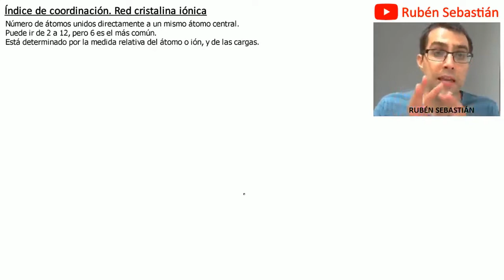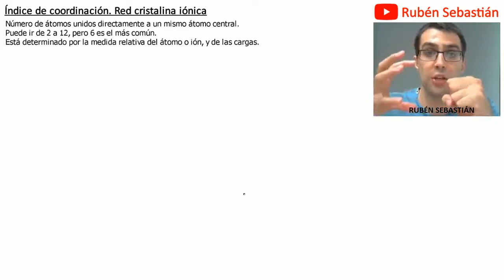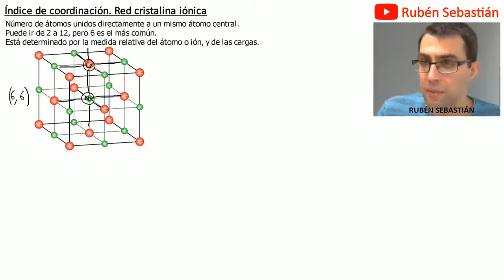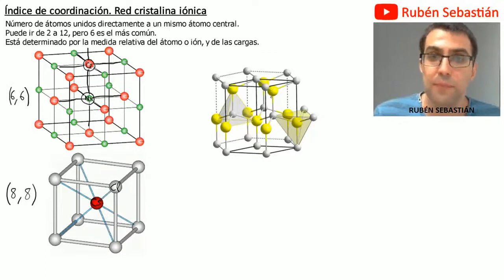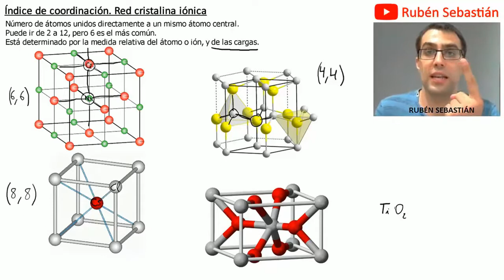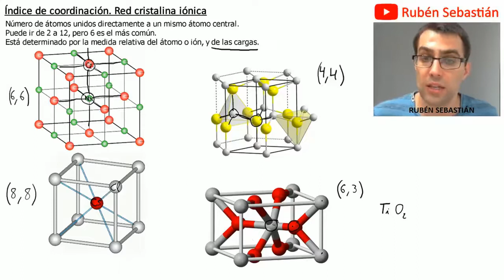Índice de coordinación. Redes cristalinas iónicas.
Explicaremos el término de índice de coordinación, que aparece cuándo se estudian las redes cristalinas iónicas, y veremos algunos ejemplos de cristales iónicos en los que explicaremos su índice de corrdinación y veremos cuáles son sus valores y de donde salen esos valores.